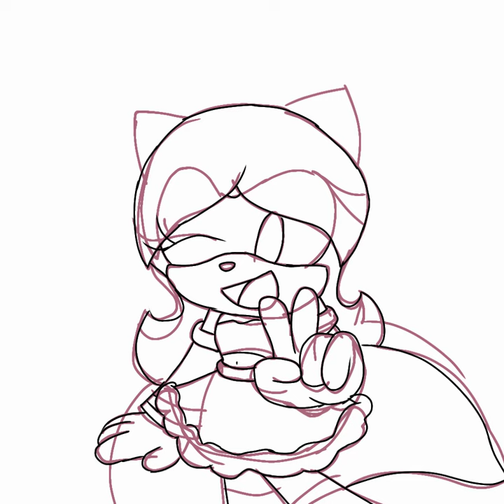(SPEEDPAINT) Homenagem a Pocket4679♥️. *LEIAM A DESCRIAÇÃO*.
Bom Em 2017 Eu Começei A Assistir Alguns Videos Do Canal Da Pocket E Com O Passar Do Tempo Eu Gostei Muito E Pensei Em Algum Dia Fazer Uma Homenagem A Ela E Finalmente Aqui Em 2023 Eu Fiz Um Desenho No Meu Estilo Mesmo Que Nao É O Estilo Dela, Pocket4679.